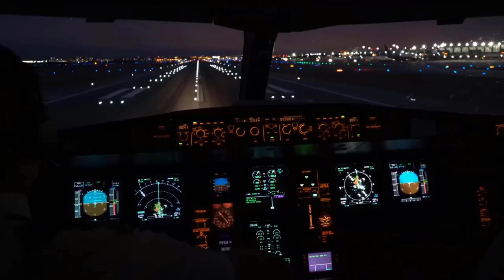Vorbereitung für anstehende Piloten Auswahlverfahren!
Hey und herzlich willkommen hier auf meinem Kanal Pilot's Life!
Ich heiße Martin und würde euch gerne den Weg zum Piloten und die allgemeine Ausbildung etwas näher bringen.
Bei mir könnt Ihr euch auf Cockpitvideos und viele Vlogs freuen.
Nebenbei werden wir viele Ausflüge machen und ebenso werde ich euch etwas mehr in meinen Lifestyle eintauchen lassen.

Ich hoffe euch gefällt diese Kanalvielfalt und ihr schaut öfters mal vorbei...
Bei Fragen und Anregungen stehe ich immer zur Verfügung!

Worauf also noch warten?
READY FOR TAKEOFF?
Viel Spaß!

Meine Add-Ons für X-Plane 11

Autogate funktioniert leider nur mit passender scenery ;D

Die Zusammengeschnittenen Videomontagen müssen nicht zwangsweise mit dem angesprochenen Thema übereinstimmen!

The footages were taken in non critical moments and are not there for training.